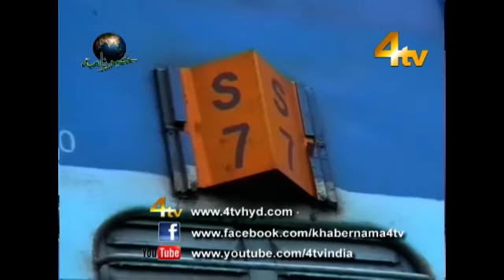4tv Khabarnama 21-07-2014